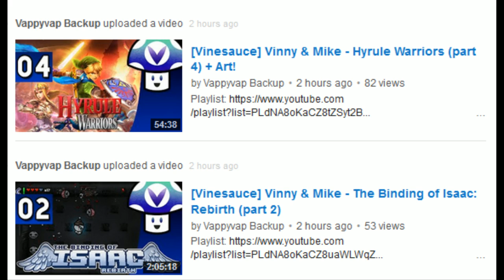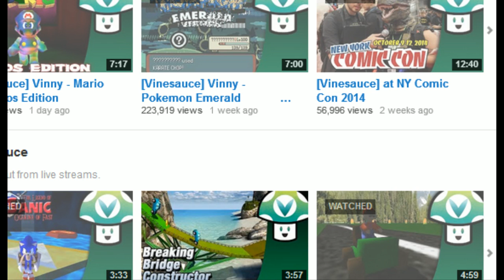[Vinesauce] Vinny - The Binding of Isaac: Rebirth (part 3)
Vinny streams The Binding of Isaac: Rebirth for PC live on Vinesauce!
Twitch Livestream of The Binding of Isaac: Rebirth! This is a video game for PC, the stream was recorded/edited by Vappyvap (Vappyvap88).